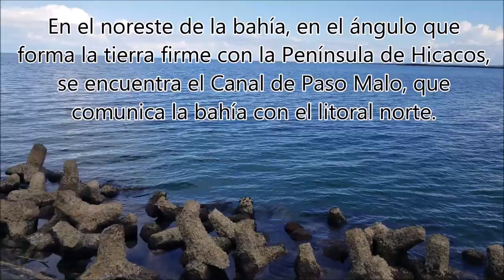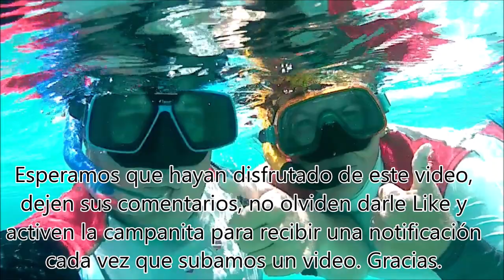Adrien pescando un pargo en los yaquis.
Bahía de Cárdenas. Se localiza en la costa norte de la Provincia Matanzas a los 230 03‘ de latitud Norte y .810 12‘ de longitud Oeste. Puede considerarse como una amplia laguna costera abierta, con una superficie de 514 Km2 y profundidad media de 4,5 m. La zona más cercana a la costa es generalmente cenagosa y gran parte de sus orillas está cubierta por manglares. Hacia el Norte y Noroeste se encuentra la Península de Hicacos  donde se ubica la playa de Varadero. Al norte de la bahía se encuentran numerosos cayos que constituyen zonas de pesca y de atracción turística.
Pese a la extensión de la bahía de Cárdenas, no existen ríos que desemboquen en ella y la principal fuente de agua dulce es el Canal de El Roque, en la costa Este. Si se exceptúa Varadero, el único asentamiento poblacional de relevancia en su litoral es la ciudad de Cárdenas. Hacia el Noroeste de la bahía, en el ángulo que forman la tierra firme con la península de Hicacos, existe el Canal de Paso Malo que comunica la bahía con el litoral norte. Cerca del extremo interior de este canal, a partir de Cayo Siguapa, hay tres pedraplenes para la explotación petrolera (Siguapa, Guásimas  y Marbella), construidos a fines de los 80 del pasado siglo.

Aunque no se han encontrado estudios sobre los usos de la bahía de Cárdenas y su litoral, se pueden identificar los siguientes:

Marítimo-Portuario: Instalaciones en la ciudad de Cárdenas.

Urbano: ciudad de Cárdenas  y poblado de Varadero.

Recreativo-turístico: Playas de Cárdenas. Instalaciones turísticas en las Marinas Chapelín y Punta de Hicacos.

Cuerpo receptor de residuales líquidos domésticos e industriales de la ciudad de Cárdenas y aguas residuales de Varadero provenientes de las plantas de tratamiento de la península.

Pesquero: En la bahía existía el poblado pesquero de Las Morlas y centro pesquero de Cayo Libertad, pero debido al desarrollo turístico de la Marina Gaviota en el extremo Este de la península de Hicacos, los habitantes de Las Morlas fueron reubicados y se cerró el centro de Cayo Libertad.

Pargo Criollo. Es un pez comestible, su nombre científico es Lutjanus analis.

Color verde oliváceo en el dorso; rosado en los costados y en el vientre; con rayas azules tenues más evidentes en la región posterior; con una línea azul por debajo del ojo y otras diseminadas por la cabeza; aletas rojizas; iris rojo intenso, mancha lateral negruzca. Los ejemplares muy grandes que viven generalmente en aguas más profundas, son de color rojo o rosado de intensidad variada, sin líneas azules evidentes. La diferencia fundamental con otras especies parecidas es el color rojo más o menos intenso del iris. La mancha lateral negruzca no siempre se encuentra presente. Crece hasta 80 cm. de longitud total.

Depredador activo, su principal alimento son crustáceos  y peces  pequeños que se encuentran en fondos rocosos, coralinos  o de materiales gruesos, en aguas tropicales.

Se encuentra a lo largo de la costa Atlántica del Continente Americano, en el sudeste de Brasil, incluyendo el Golfo de México  y en el Mar Caribe. Introducido en las Bermuda, pero hay dudas en cuanto al establecimiento de una población en el lugar. Es más abundante en las Antillas, Bahamas  y el sudeste de La Florida. Particularmente abundante en el norte de Cuba. Frecuente en la plataforma de Colombia. No es común en las Antillas Holandesas.

Habita en los arrecifes, seibadales y manglares. Son comunes sobre fondos de arena.